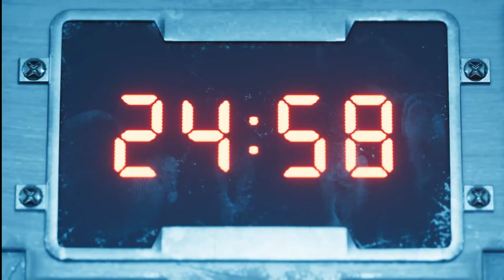Final Fantasy VII Remake Full Gameplay Walkthrough [1080p HD PC GTX1060 6gb] Part 9 (Full Vietsub)